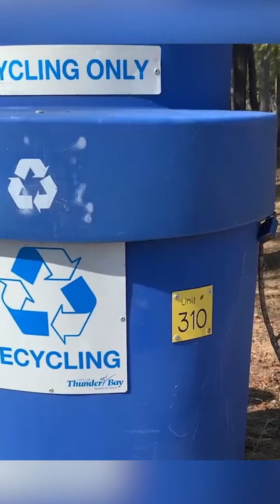latest funny comedy videos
comedy videos
entertainment videos